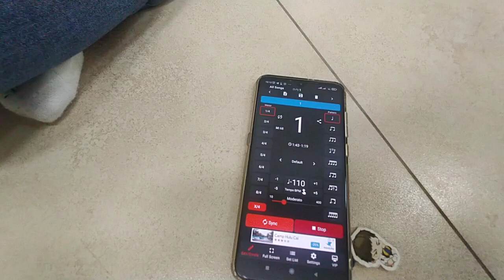Veiled Girl Anglaise Op.121, No.6 by Carulli - Easy Classical Guitar (Level 1) 110 BPM Metronome